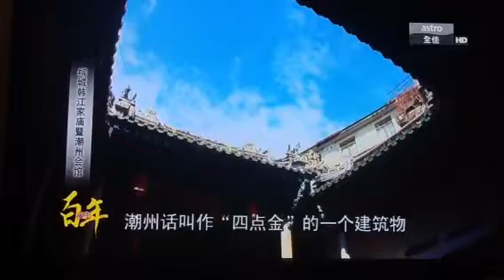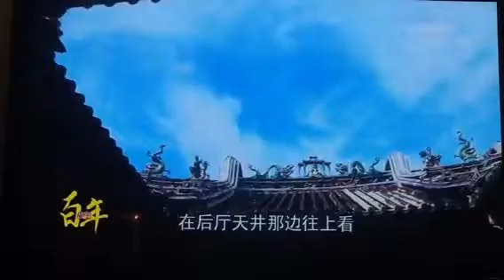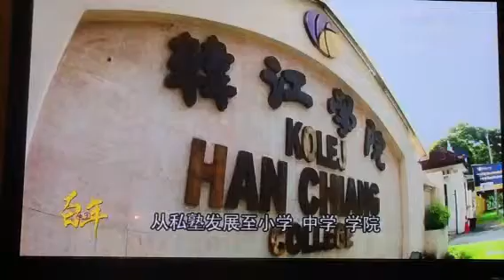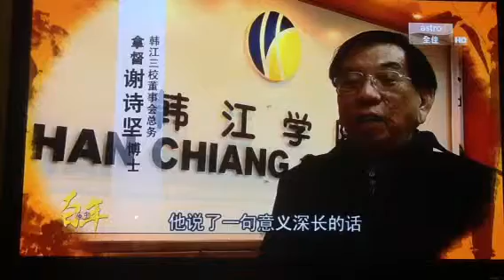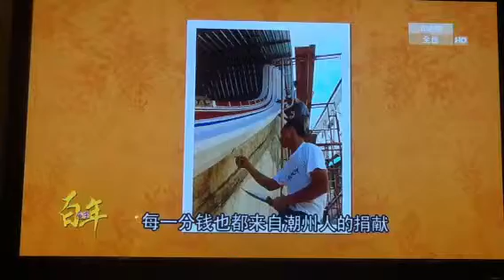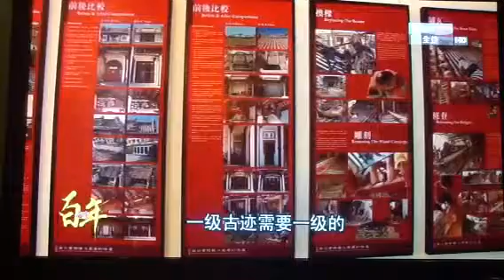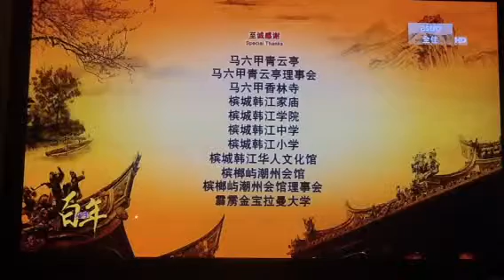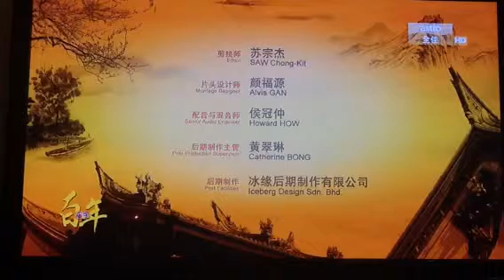Century Tales (part 11) PENANG TEOW CHIEW HUI KUAN & HAN KA